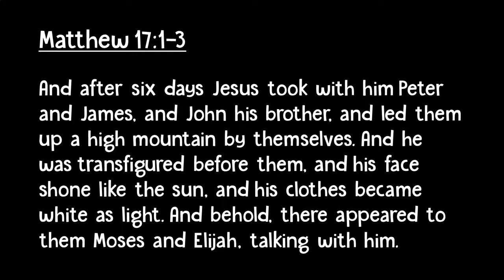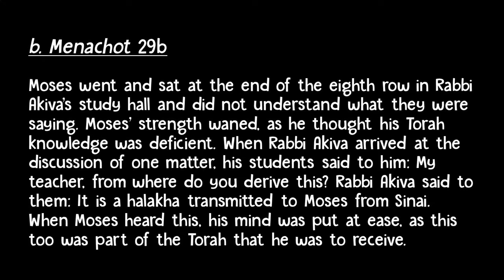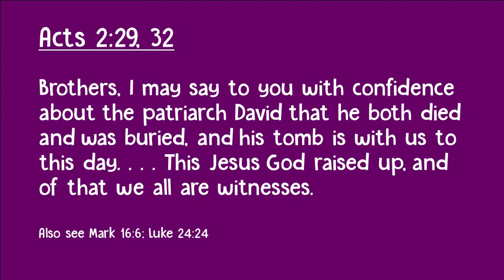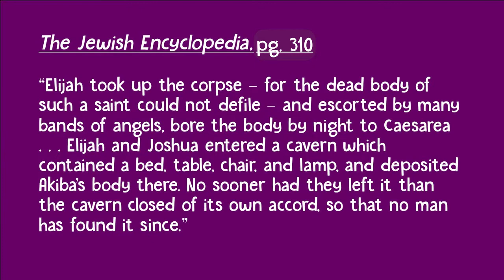Messianic Jewish Response to Jesus Mythicism | Part 1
One of the primary arguments a prominent Jewish counter-missionary gave us for why we should leave Messianic Judaism is that Jesus was a copy of pagan myths and never existed as a historical figure. In this video, we show why his argument suffers from a logical fallacy, and even if the argument were true and sound, it would mean that one of Judaism’s greatest heroes never existed. It’s a weak argument, and we as Messianic Jews should not be bothered by it.

New Testament: ESV